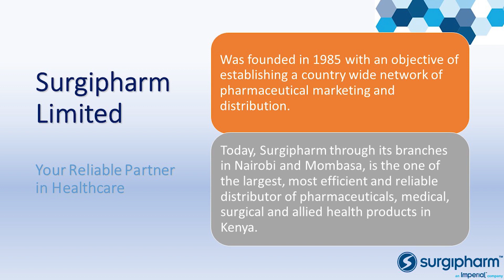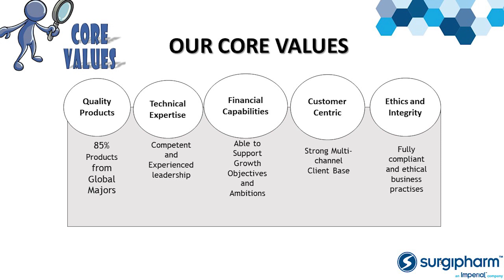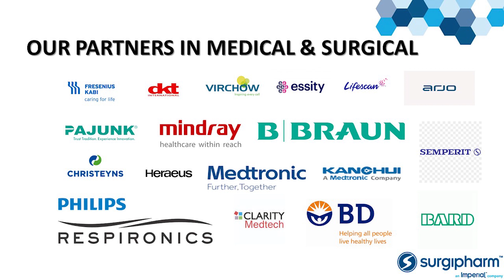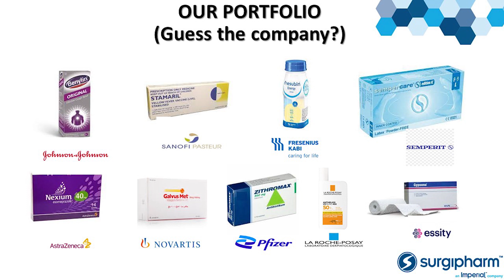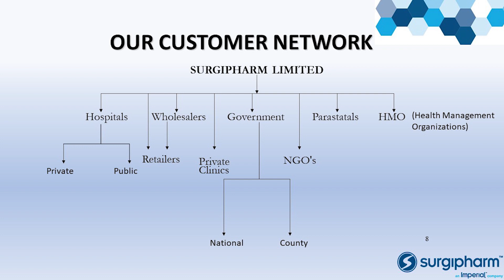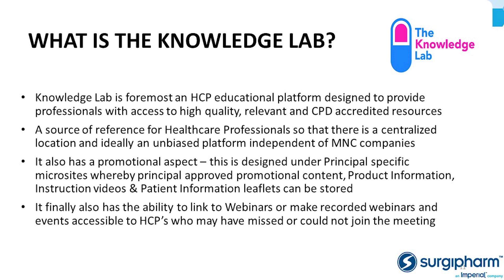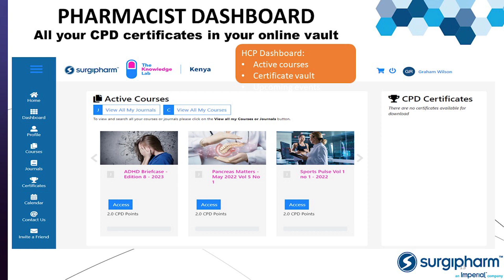Surgipharm Presentation by Dr. Shyam Lakhani & Dr. Janki Chauhan